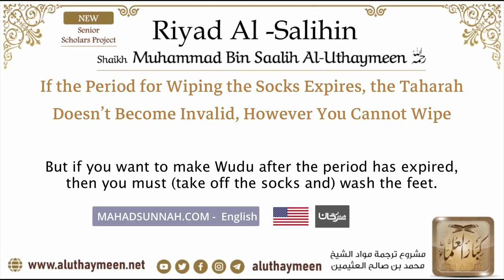82 If the Period for Wiping the Socks Expires, the Taharah Doesn’t Become Invalid, However You Cann